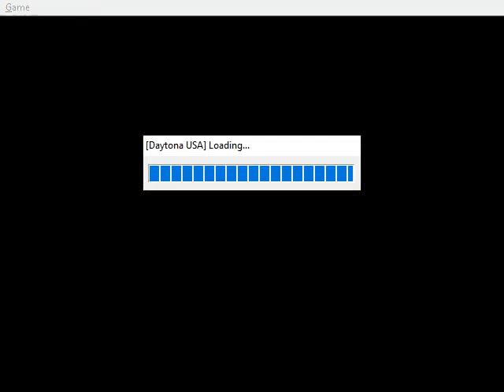Oldies but goldies: DAYTONA USA on PC - 2023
Finally working! :) :)